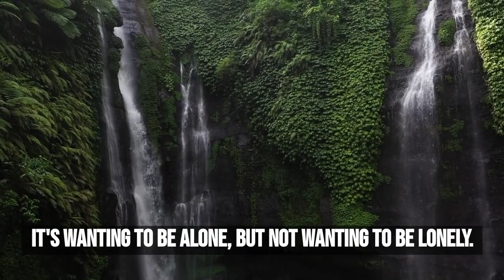HAVING ANXIETY AND DIPRESSION IS FEAR OF THE FAILURE...!!/SHORT VIDEO